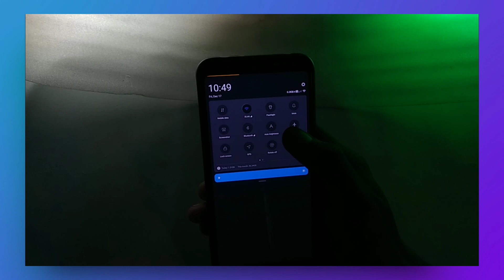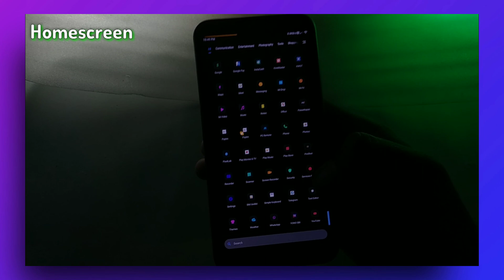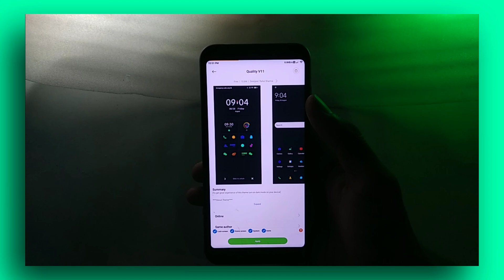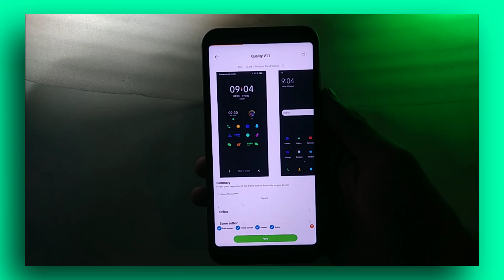setup and customize your XIAOMI Device Like a Pro 🔥 MIUI 12 Theme with cool featured lockscreen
video about:-
Best MIUI Theme with cool lockscreen Boot Animation
Best MIUI Theme with awesome Charging Animation
Best MIUI Theme 2021
Top 3 Themes for MIUI 11 12 and *13

How to customise your Xiaomi smartphone device like a pro
in any miui xiaomi redmi poco or mi device
without root or custom recovery
by official theme store with official mi ringtone
How to change into beautiful animation theme Top Best lockscreen boot animation theme miui and minimal customisation by NALyzer
customize lockscreen

Queries and topics covered :-
top 3 best miui themes shorted out from top 5 miui themes and top 10 miui themes from our channel.
that comes with minimal design and works fine
in miui 10,miui11 and miui 12 and upcoming miui 13 update
these are awesome minimal and simple you can also use them but
in this video i am taking about homescreen setup theme and icons from mi themes store and some also contains new lockscreen animation
new charging animation theme for miui 12.
and best icon pack theme for miui 12 too.

best themes for redmi note 10 pro it works fine on it
and i tested them out on following smartphones